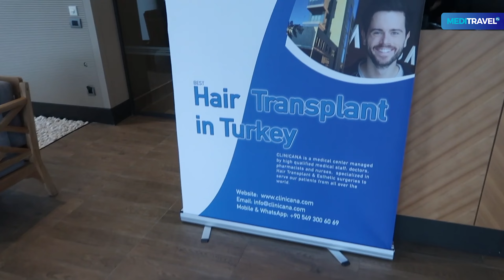Przeszczep Włosów w Turcji | 1-360 Dzień | Cały wyjazd + Efekt Końcowy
Przeszczep Włosów Pana Michała Od A do Z.
Wyjazd na zabieg, relacja z kliniki oraz z procesu odrostu przez ROK!
Liczba Graftów: 3500
Wiek: 29
00:00 - 01:42 Wstęp
01:43 - 2:13 Wylot
02:14 - 03:02 Jak wyglądał odbiór?
03:03 - 03:24 Kilka słów przed zabiegiem
03:25 - 05:02 Dzień zabiegu
05:03 - 06:21 Dzień po zabiegu
06:22 - 07:23 3 miesiące po zabiegu
07:24 - 07:57 6 miesięcy po zabiegu
07:58 - 8:59 Rok po zabiegu

Masz dodatkowe pytania lub jesteś
zainteresowany przeszczepem włosów?
Skontaktuj się z nami,  a doradzimy Ci najlepszą opcję.